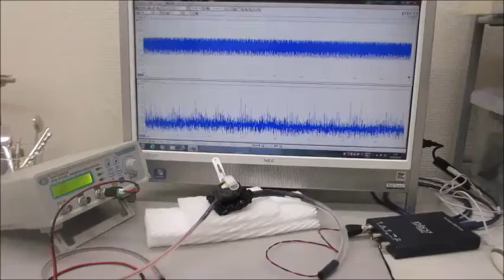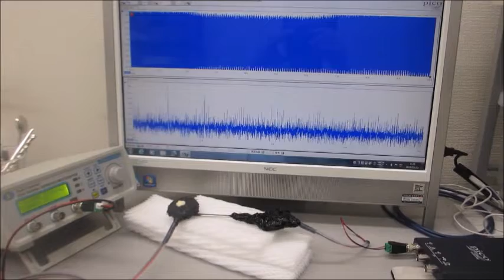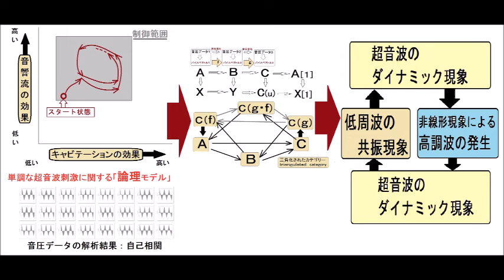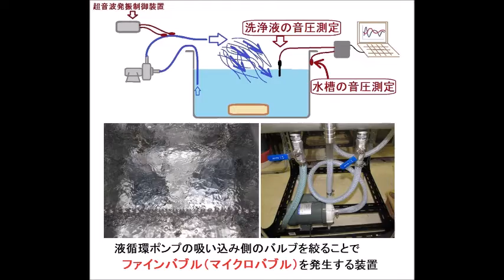超音波システム（音圧測定解析、発振制御 100MHzタイプ）